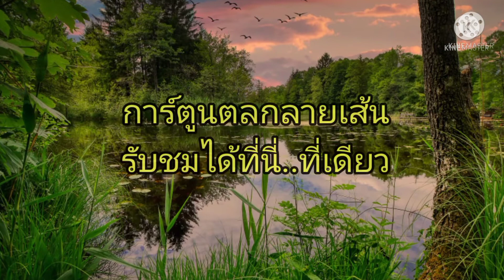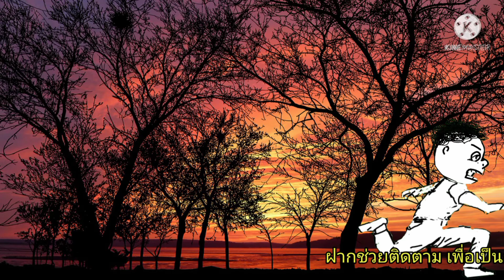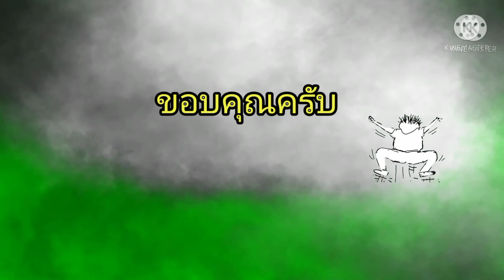นางหอยทุ่งหมาหอน | การ์ตูนผีตลก ฮา | รวมความฮามาในคลิปเดียว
การ์ตูนตลก การ์ตูนลายเส้น ลุงลาภ